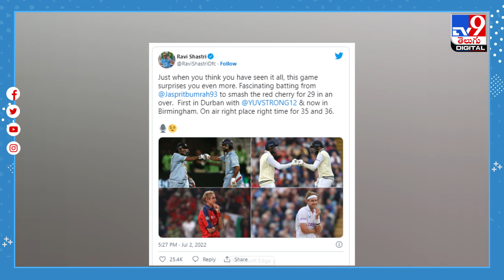బుమ్రా ప్రపంచ రికార్డ్‌.. బూమ్‌ బూమ్‌ ఇన్నింగ్స్‌కు రవిశాస్త్రి ఫిదా..